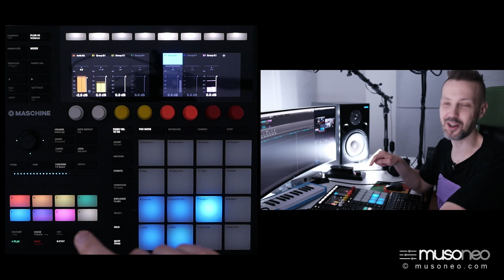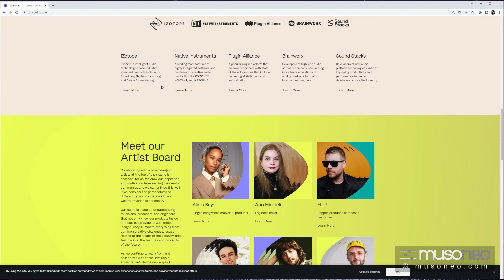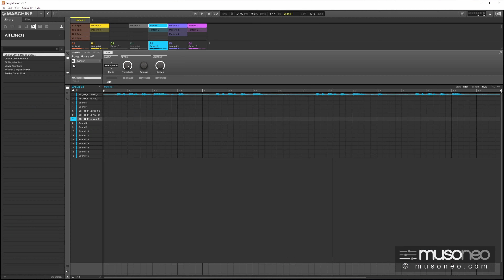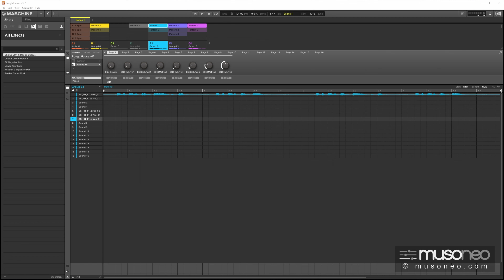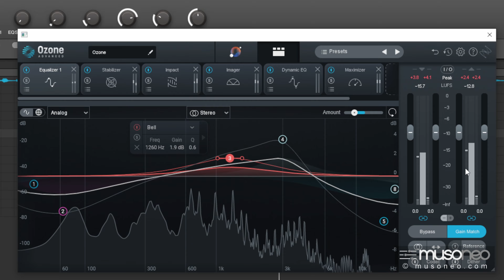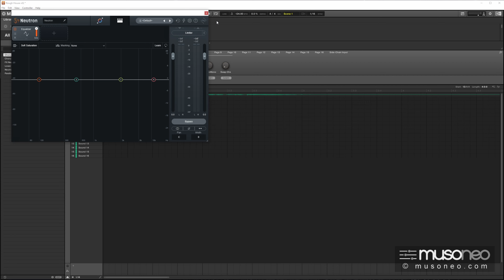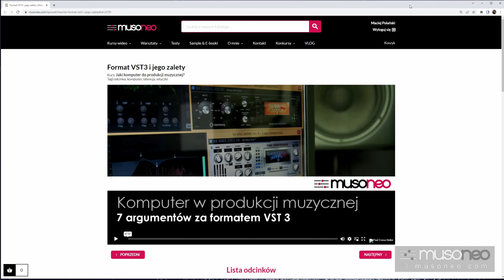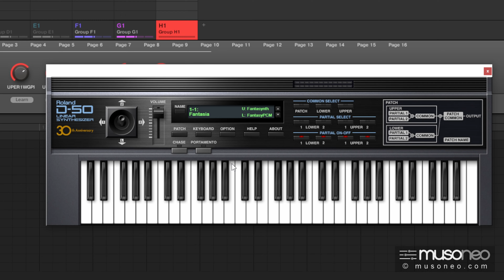Maschine VST3 Support